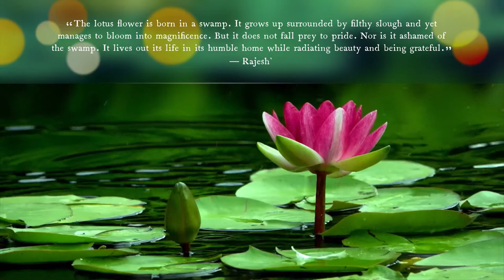Relaxing Peaceful Music and Nature's Beautiful Lotus Flower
Have yourself a dose of relaxing music with the touch of nature to keep away the stress and let go of your worries. Unwind and feel the peaceful ambiance away from problems and unwanted negative thoughts...just be yourself alone with the music and nature.

Music, Nature, and Meditation promotes relaxing music for medication, yoga, spa, healing, focus, study, and sleep moments. It helps you keep your mind away from stress, anxiety, and worries. Aside from the peaceful ambient music, it also gives a  touch of nature in the video to help you absorb in the mind the beauty of the colorful flowers, stunning mountains, enchanting rivers and falls, magical trees, and all other creatures on Earth that most of the time have been just taken for granted.

Thank you so much for visiting this channel and have a great day!